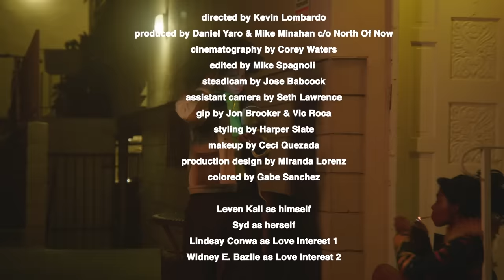Leven Kali - Do U Wrong ft. Syd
Listen to "Do U Wrong" ft. Syd from the new album, Leven Kali: Low Tide, out now